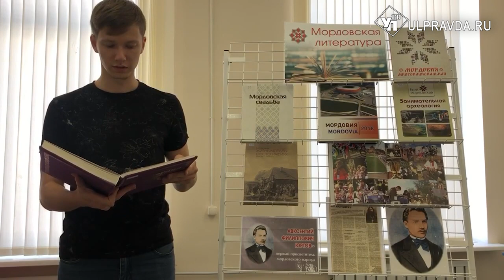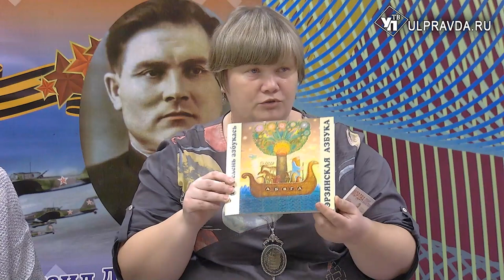ШумбратРав! Мордовская книга – хранитель языка и культурной памяти народа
В Ульяновской области работают проекты, которые помогают сохранить мордовскую литературную традицию. В библиотеках региона гостей знакомят с национальной литературой, изданной на родном языке, проводят встречи с участием национальных авторов и издательств.